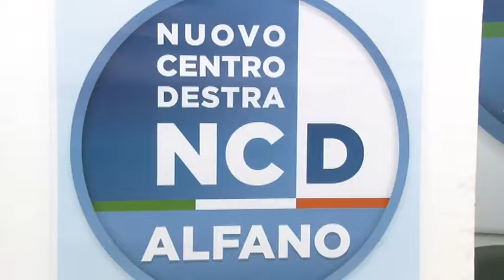Di Primio, a Chieti niente primarie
Il sindaco di Chieti Umberto Di Primio smentisce le voci di  primarie all'interno del centrodestra per la scelta del prossimo sindaco del capoluogo teatino.